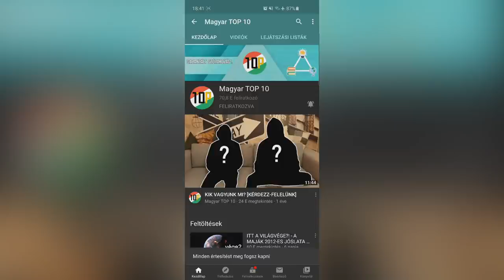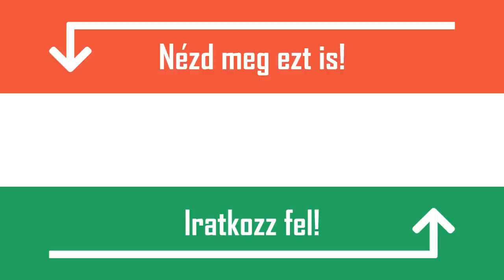RETTEGETT VEZETŐK LEGSÖTÉTEBB TITKAI - AMIRŐL KEVESEN TUDNAK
By US Army Signal Corps - This image is available from the United States Library of Congress&#039;s Prints and Photographs divisionunder the digital ID cph.3a14367.This tag does not indicate the copyright status of the attached work. A normal copyright tag is still required. See Commons:Licensing for more information., Public Domain,
By Oulds, D C (Lt), Royal Navy official photographer - File:Joseph Stalin, Franklin D Roosevelt and Winston Churchill on the veranda of the Soviet Legation in Teheran, during the first &#039;Big Three&#039; Conference, November 1943. A20710.jpg Public Domain,
By INA (Iraqi News Agency) - Dar al-Ma&#039;mun (from the book &quot;Arabische Strategie weist Herausforderungen zurück&quot;, Public Domain,